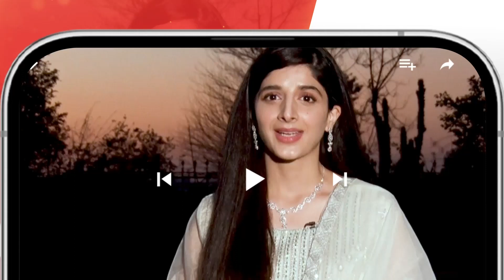America Mein Pehla Din...!! mawrahussain neem arslannaseer - Neem - HUM TV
CAST:

Mawra Hussain
Syed Jibran
Arslan Naseer
Ameer Gillani
Maryam Nafees
Shamyl Khan
YBQ
Manzar Sehbai
Hani Taha
Adeel Khan
Ismat Zaidi
Alamdar Khan
Areeba Tirmizi
Hassan Shah
Rahil Siddiqui
Tahira Shahid